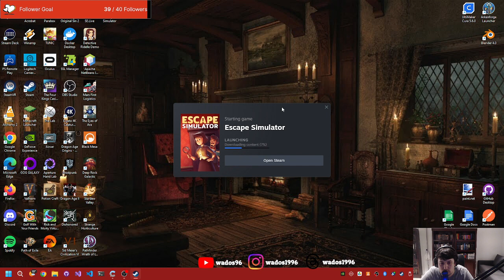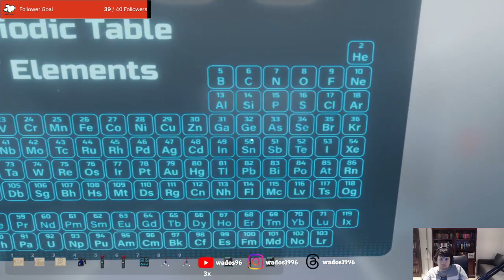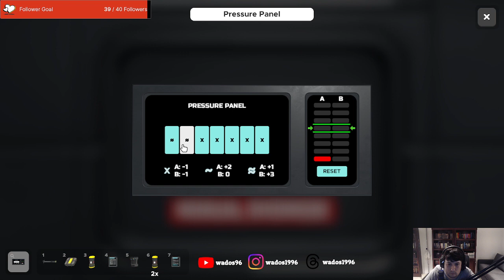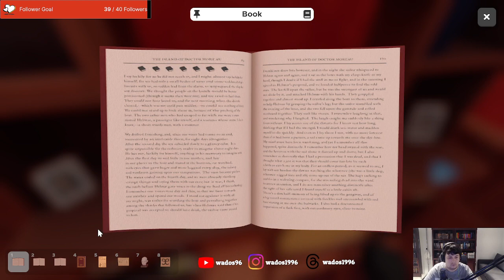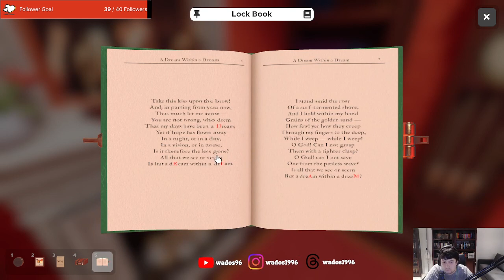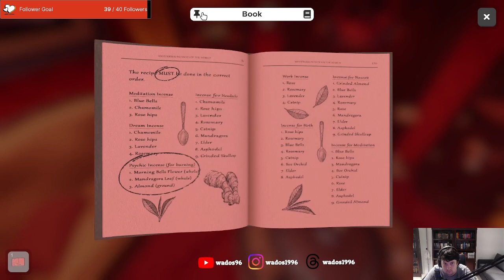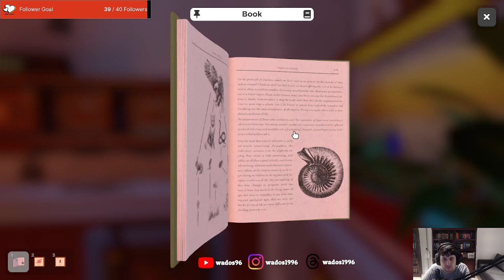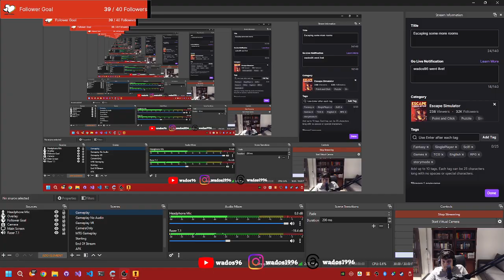Escaping some more rooms - Escape Simulation Stream 2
I continue working through some escape rooms including some set in space.